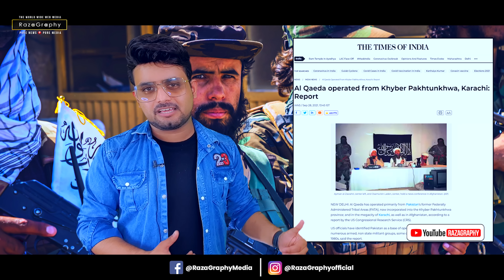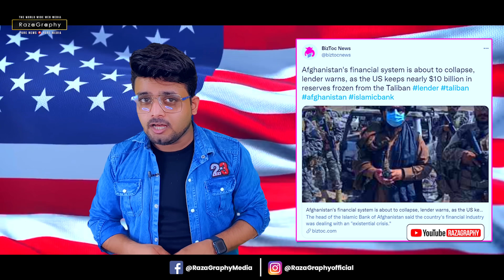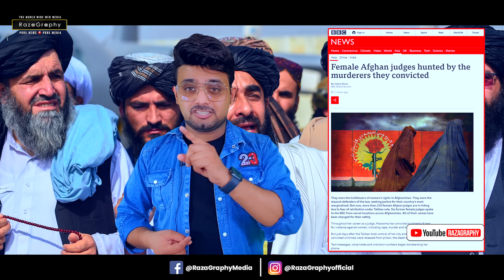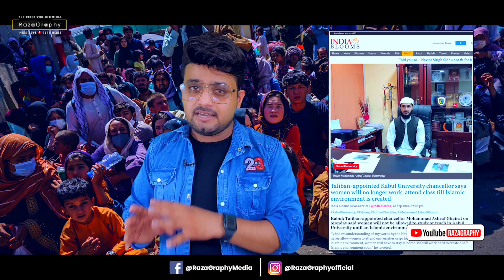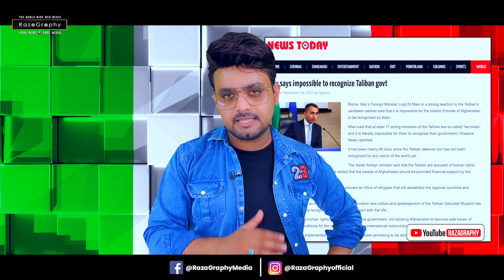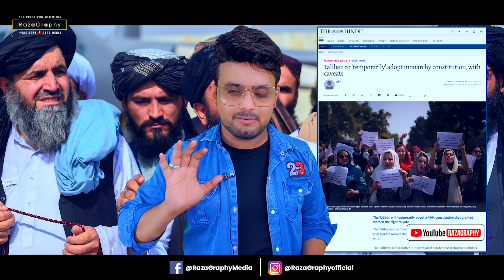तालिबान को मिल सकते हैं परमाणु बम, अमरीका की तरफ़ से चेतावनी, तालिबान का अगला शिकार पाकिस्तान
Watch Big Breaking news from Afghanistan

be infringing.